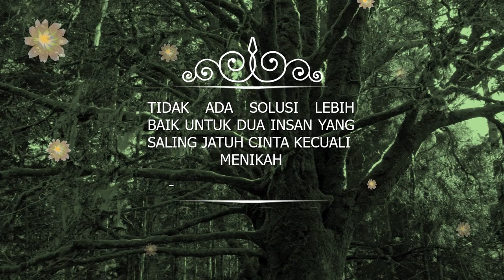085383904419- Jasa pembuatan video promosi/iklan resmi di Putri Hijau. Kaur Selatan, Kaur Tengah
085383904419- Jasa pembuatan video promosi/iklan resmi di Putri Hijau. Kaur Selatan, Kaur Tengah